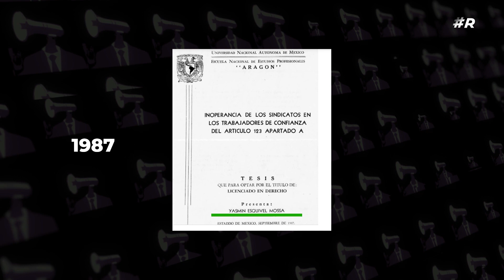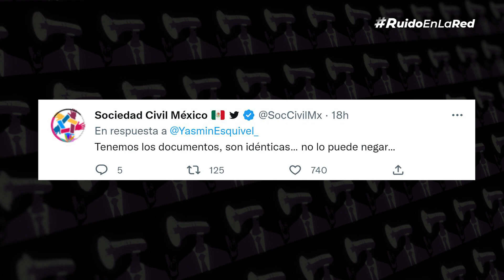Acusan a la ministra de la SCJN Yasmín Esquivel Mossa de plagio de tesis |FES ARAGÓN UNAM analizará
A unos días de la elección del presidente ministro de la Suprema Corte de Justicia de la Nación (SCJN), y en la que Yasmín Esquivel Mossa está apuntada, el escritor Guillermo Sheridan publicó un texto donde la acusa de plagiar su tesis de licenciatura.

Para ser ministra hay al menos dos requisitos: tener el título de Derecho y gozar de buena reputación.

La UNAM realizará una investigación.

com/channel/UCKdVYflEZuBxrmjFGr8xf-g